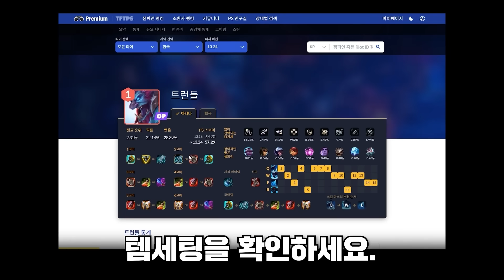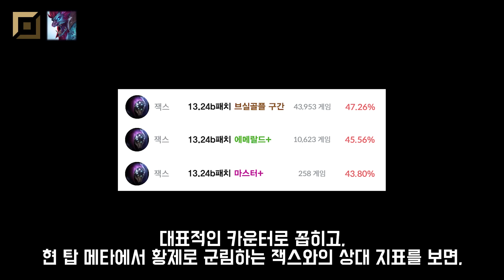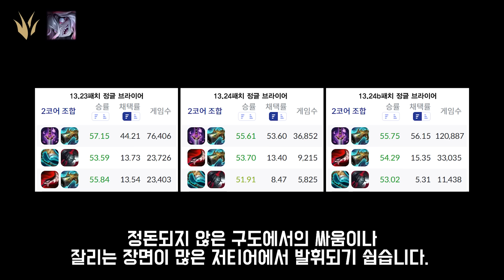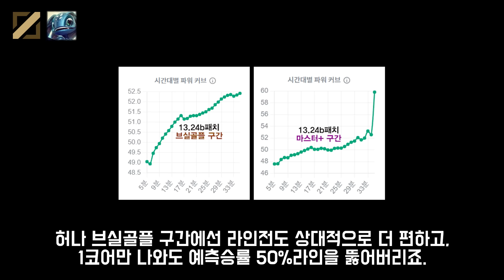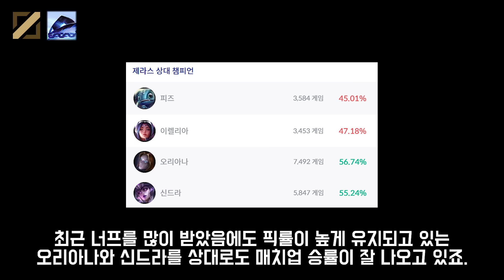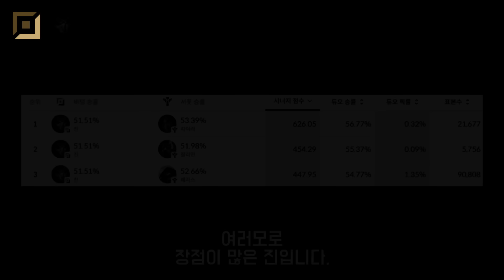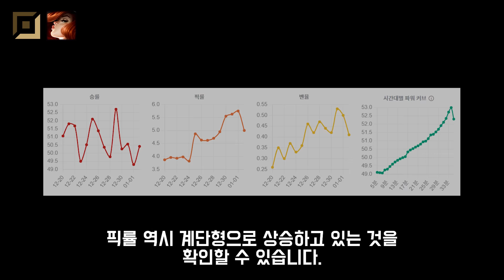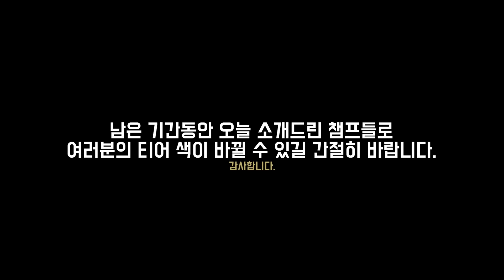"시즌 종료 7일 전, 포기하지 마세요"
1. lol.ps : 한국섭 데이터 관련해서는 모두 이곳에서 제공합니다.
2. 롤 공식 홈페이지 : 기본적인 설명툴, 이미지는 여기서 가져옵니다.